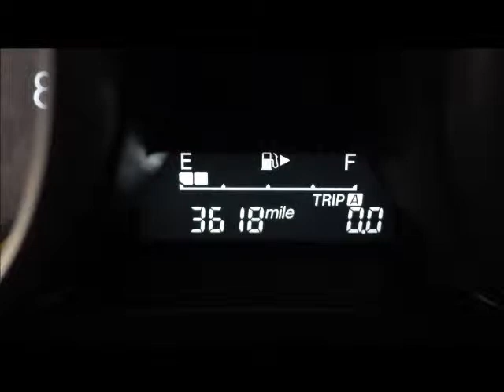2012 Mazda 3i Sport 4dr Repairables/Rebuildable Stock# 12030357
Possibly Drive Home. AirBags OK. Radiator Still Full. AC Still Charged. No Structure Damage (was next to building fire). Low Miles. Great Fuel Mileage.